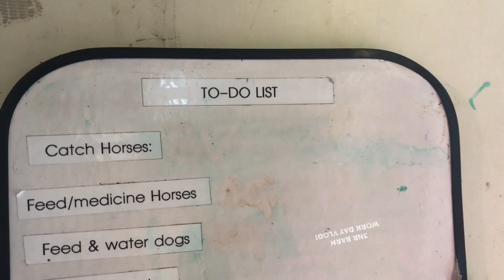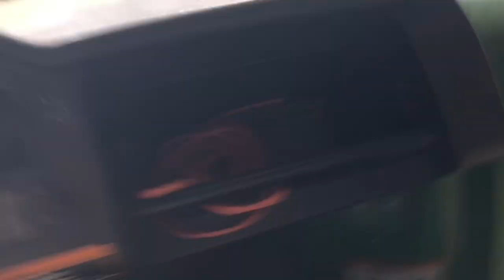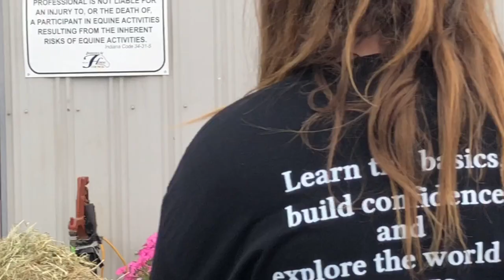3 Hour Work Day Vlog VERY REAL || Equine weekly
Hey guys! Sorry for this awful video :( it was really rainy and soggy and riding became a problem so we didn’t film any of it. Better vlogs are to come but we promised and vlog and this is all we could get out of it. So sorry once again, more vlogs to come! Xx

Hello peoples!
This is barn channel for the whole riding team at our barn. (Scroll down to meet everyone) This channel will consist of weekly vlogs, challenges, races, and interesting topics!
We chose the name ‘equine weekly’ because we will be focusing on equines, with weekly videos!
Don’t forget to follow our Instagram!

~PEOPLE~
•Addison
Horse: Adam
Show name: Smart Looking Doc
Breed: Quarter Horse
Color: Sorrel
•Emily
Horse: Zip
Show name: Zip Delta Dawn
Breed: Quarter Horse
Color: Sorrel
•Carsen
Horse: Misses
Show name: Hot Misty Krymsun
Breed: Quarter Horse
Color: Sorrel
•Olivia
Horse: Rodney
Show name: My Name Is Rodney
Breed: Quarter Horse
Color: Sorrel
•Allyssa
Horse: Blaze
Show name: none
Breed: Pony (Quarter Horse)
Color: Chocolate
•Elizabeth
Horse: Acorn
Show name: Bring It Home
Breed: Thoroughbred
Color: Sorrel
•Violet
Horse: Willow
Show name: none
Breed: Quarter Horse
Color: Sorrel
•Brinlee
Horse: Biscotti
Show name: none
Breed: Quarter Horse
Color: Sorrel
•Hanalyn
Horse: Cookie
Breed: Solid Paint
Show name: Cookies ‘n’ Cream
Color: Sorrel
•Lilly
Horse: Penny
Breed: Quarter Horse
Show name: penny Winnie
Color: Sorrel